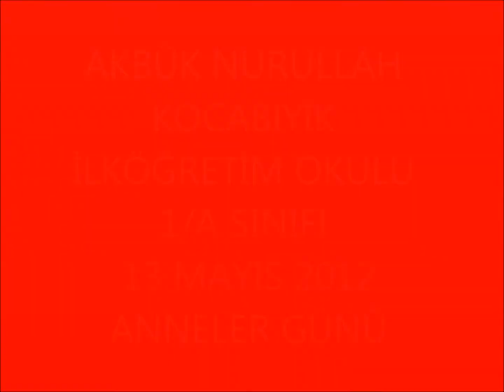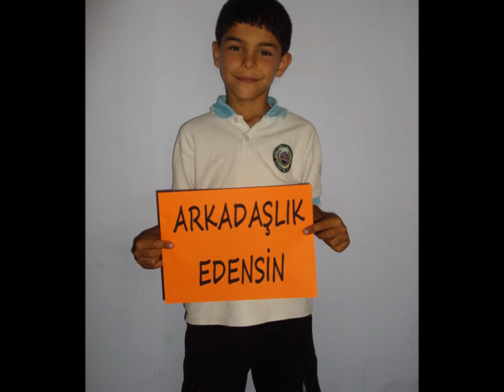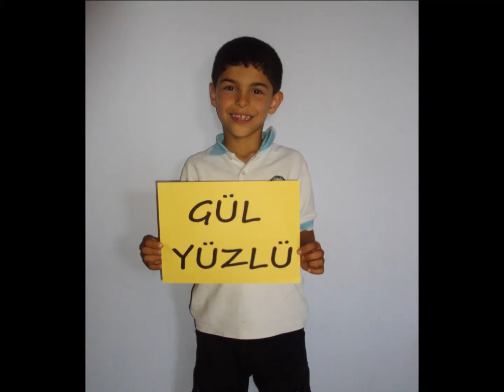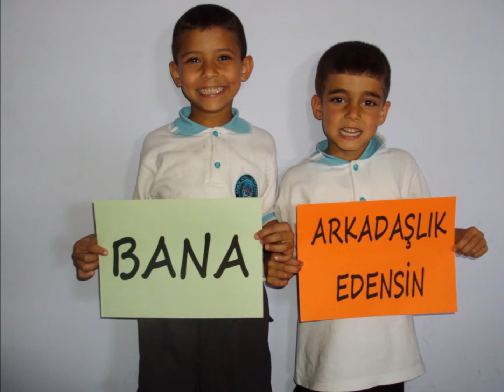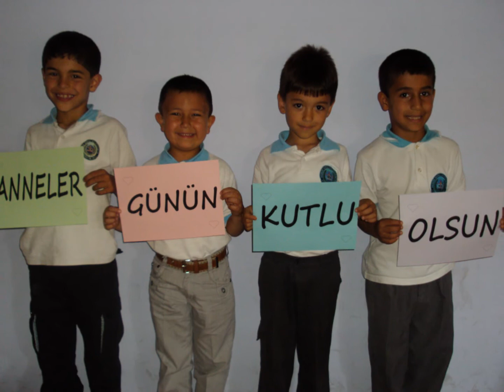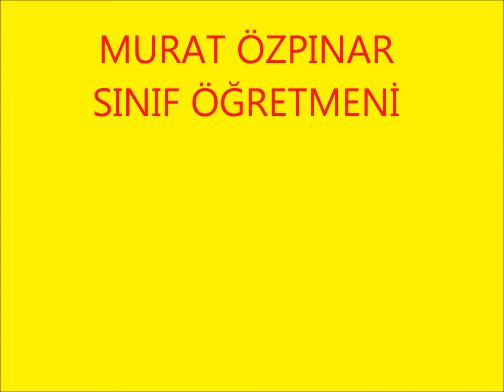ANNELER GÜNÜ GÖSTERİMİZ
ANNELER GÜNÜ 13 MAYIS 2012 AKBÜK NURULLAH KOCABIYIK İLKÖĞRETİM OKULU DİDİM AYDIN MURAT ÖZPINAR